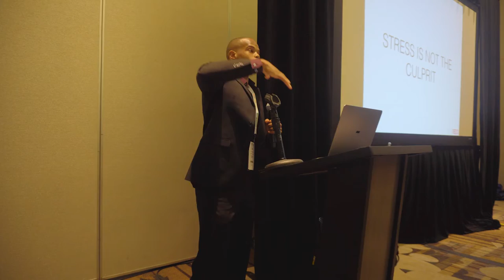Roy Redd | Stress Is Not The Culprit Lecture at NHSA Conference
Want to inquire into Roy possibly speaking at your event or training your team? Go to RoyRedd.com for more info...